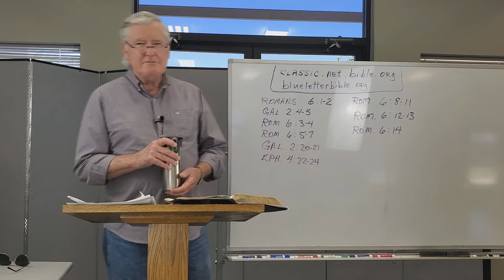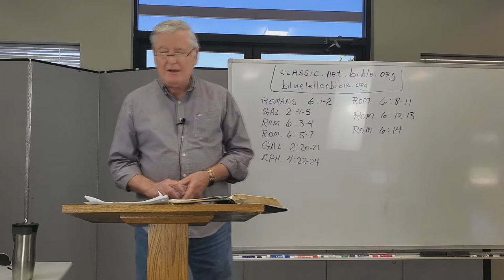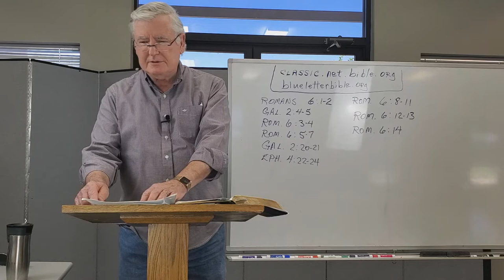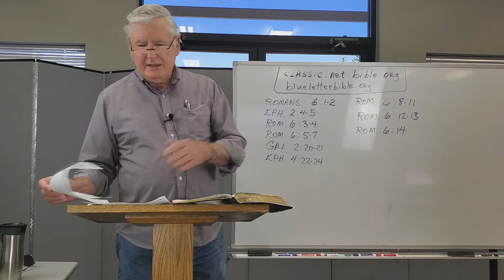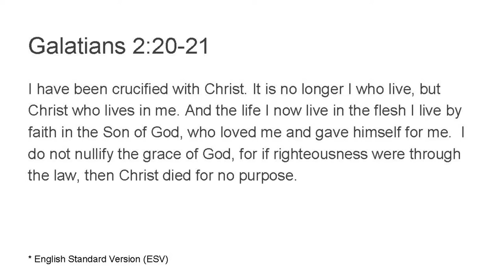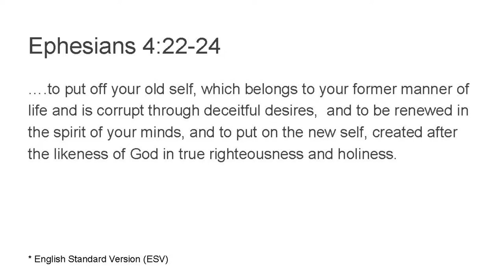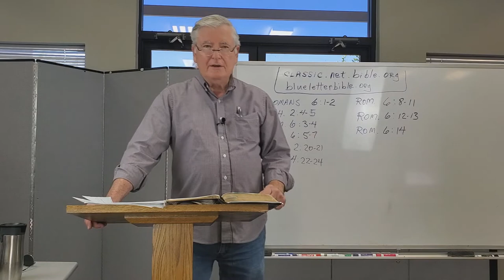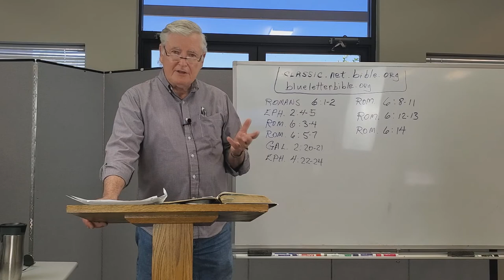The Book of Romans - Bible Study - Lesson Six